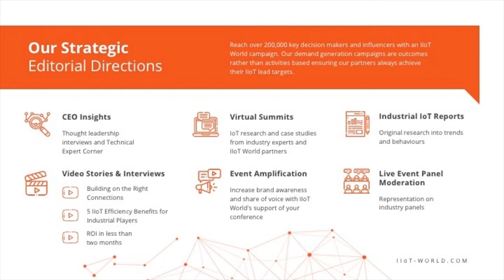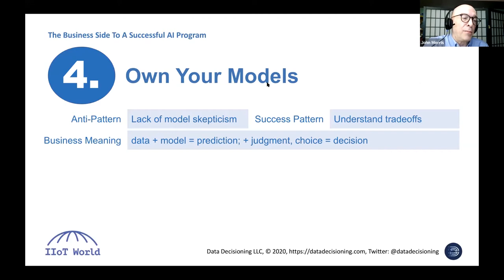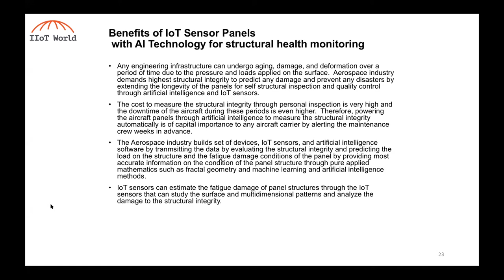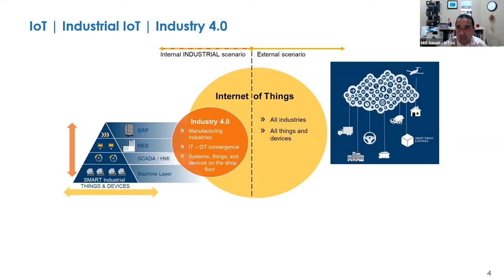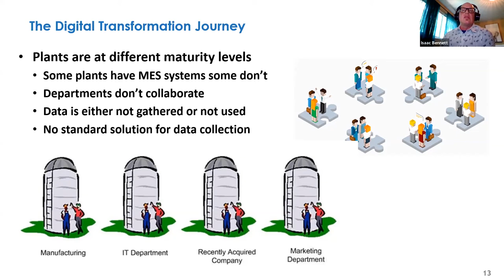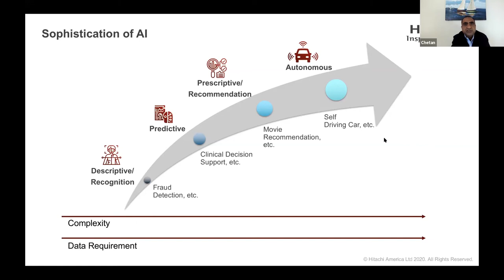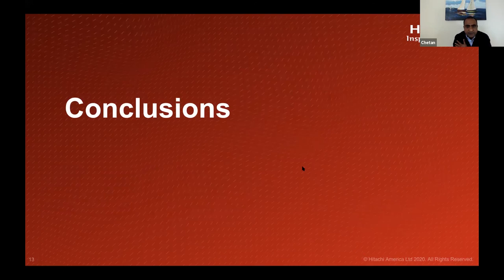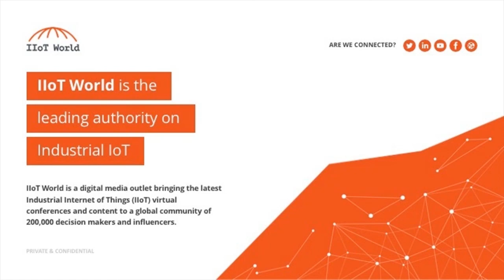Artificial Intelligence – how manufacturers address this disruptive force in 2020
Watch this video on demand: "Artificial Intelligence – how manufacturers address this disruptive force in 2020"

Sessions in this track:
- New results for application of AI in Manufacturing;
- (A.I.) in Manufacturing: Case Studies on Predictive Maintenance and Predictive Quality.